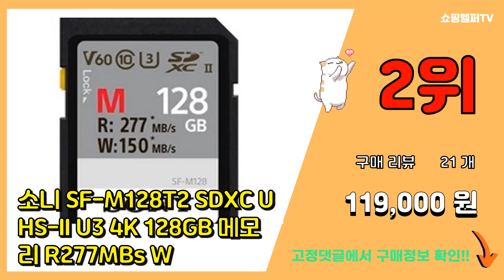[광고]소니A7M4 추천 판매순위 Top10 || 가격 평점 후기 비교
❤️❤️❤️요즘 가장 많이팔린 소니A7M4 추천❤️❤️❤️
[00:01]
10위. 소니 SF-M128T2 SDXC UHS-II U3 4K 128GB 메모리 R277MBs W [119,000원]

[00:06]
9위. 소니 A7Mlll 미러리스카메라, A7M3 / FE 70-200mm F4 G /ED [3,800,000원]

[00:11]
8위. 소니 알파 A7S2 미러리스카메라, ILCE-7SM2 [3,120,000원]

[00:16]
7위. 소니 A7Mlll 미러리스카메라, A7M3 / FE 16-35mm F4 ZA /ED [3,700,000원]

[00:21]
6위. 소니 A7Mlll 미러리스카메라, A7M3 / FE 24-105mm F4 OSS /ED [3,950,000원]

[00:26]
5위. 소니 NP-FZ100 충전 배터리 소니코리아 정품 [108,000원]

[00:31]
4위. 소니 A7Mlll 미러리스카메라, A7M3 / FE 24-70mm F4 ZA 필름/ED [3,400,000원]

[00:36]
3위. 소니 SF-M64T2 SDXC UHS-II U3 4K 64GB 메모리 R277MBs W15 [55,000원]

[00:41]
2위. 소니 SF-M128T2 SDXC UHS-II U3 4K 128GB 메모리 R277MBs W [119,000원]

[00:46]
1위. 소니 배터리 NP-FZ100 A9 A7R3 A7R4 A7M3 A7M4 A7RM3 A7RM4 [62,000원]